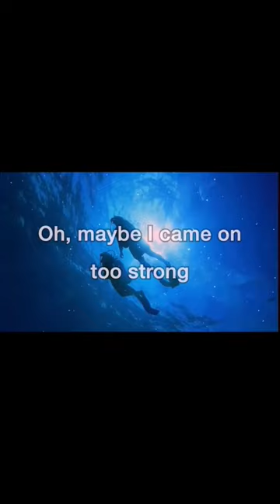Dive - Ed Sheeran (Cover by Nic Tray)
Enjoy Nic Tray's captivating cover of "Dive" by Ed Sheeran, featuring heartfelt lyrics. 🎶

**30 Tags (Separate by space, no hashtag):**
Ed Sheeran Cover Nic Tray Dive Lyrics Acoustic Music Song Singer Musician Talent Art YouTube MusicCover SongCover AcousticCover Guitar Vocals Performance Entertainment Inspiration MusicalJourney Love Passion Creative Artistic TalentShow SingingGuitarist YouTubeChannel CoverSong AcousticMusic Melody Harmony VocalsCover

Dear channel friends, your support means everything to me. Together, we can keep growing this community! 💫🎥 Additionally, if you find the content valuable, giving it a blue thumbs-up (like) is greatly appreciated. It not only shows your support but also helps the YouTube algorithm recognize our content and assists in the growth of our channel. Subscribe here🔗 ] 🔗 And share the magic of discovery with your loved ones.With gratitude, [Nic Tray ]✵.｡.✰(人◕‿◕) ℍ𝕖𝕝𝕡 𝕞𝕖 𝕥𝕠 𝕘𝕣𝕠𝕨 𝕒𝕟𝕕 𝕔𝕝𝕚𝕔𝕜 𝕊𝕦𝕓𝕤𝕔𝕣𝕚𝕓𝕖 𝕓𝕦𝕥𝕥𝕠𝕟 (•◡•)✰.｡.✵❌I have no copyright claims on this video, and if you need to remove it, please contact me directly.❌